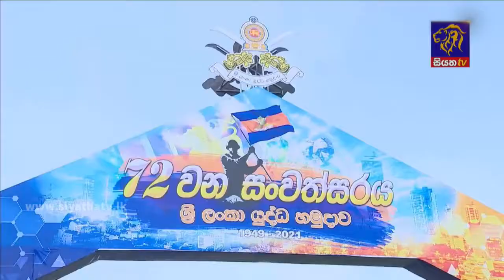නව ව්‍යවස්ථාවක් හදුන්වාදීම තමන්ගේ අරමුණ බව ජනපති පවසයි | Siyatha News